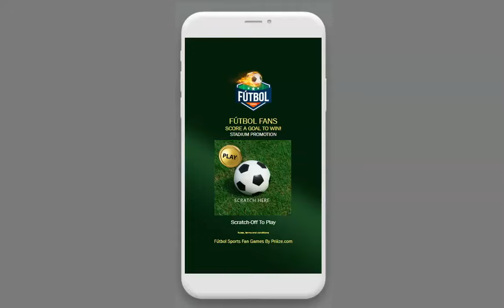Fútbol Stadium Promotions using digital scratch-off cards.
This digital scratch-off card uses the ‘Basic Scratch & Win' Priiize scratch-off game template to reward Fútbol Fans with free swag, discount coupons for food concessions, and purchases at your stadium gift shop, and sponsors’ special promotions at the stadium and your online store.